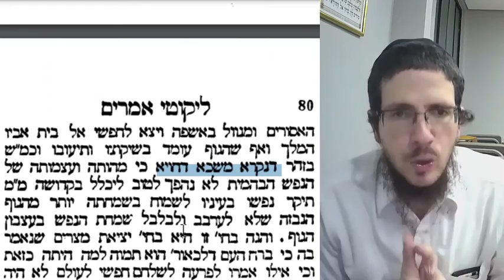Tania diário#77 Alegria de voltar para casa - 7/adar